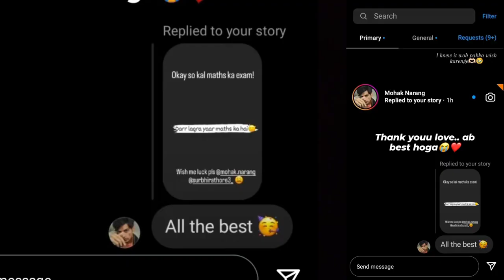Mohak ne kisko Exam ke liye wish Kiya?😍 | Surbhi Rathor's exams going on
Bubyeeee!